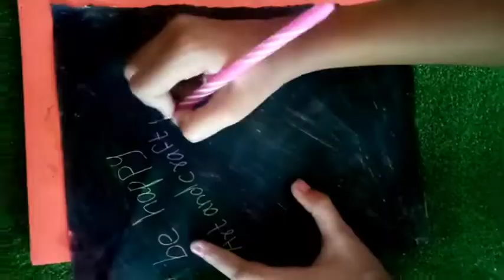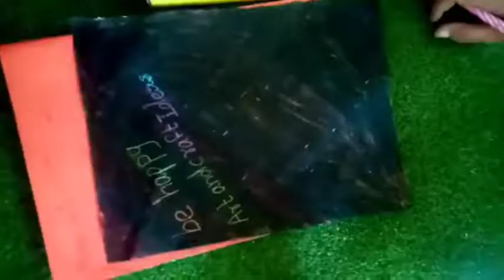Bold Image Art and craft ideas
THE IS RESULT BOLD IMAGE WITH VARIATION IN PRESSURE, DIFFERENT COLOURS WILL BE SEEN MORE PROMINETLY